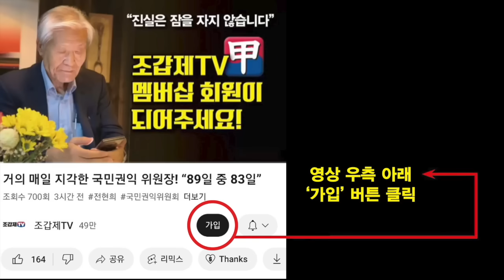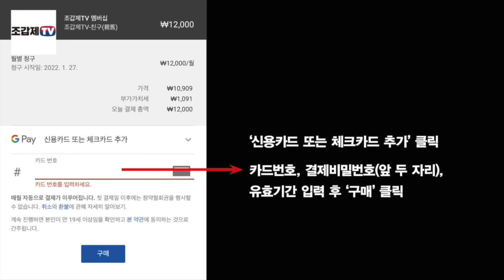"윤석열 대통령이 10월26일 서거할 것 같다"는 전화!!